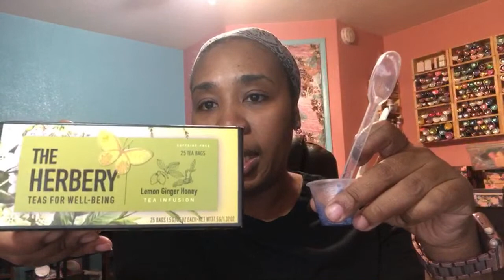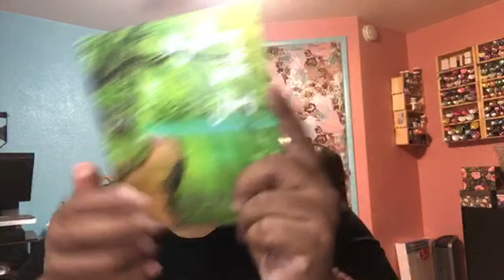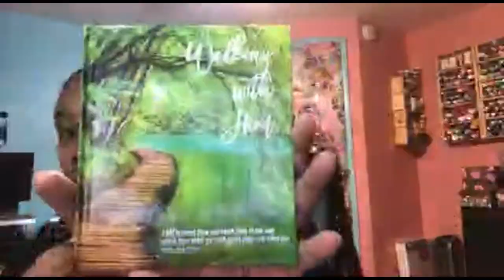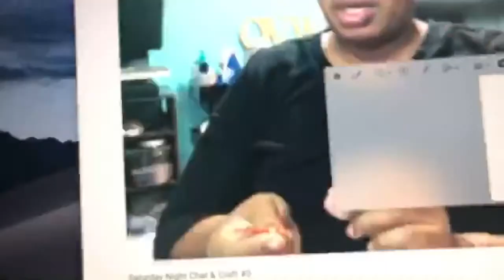Saturday Night Chat & Craft #3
Thank you for joining me this Saturday
Make sure you have your tea and I project to work on

MARCELLE COOPER
P.O.BOX 1854
OROVILLE CA
95965